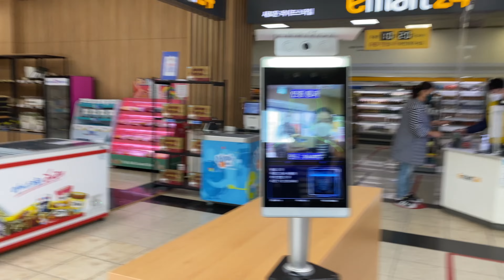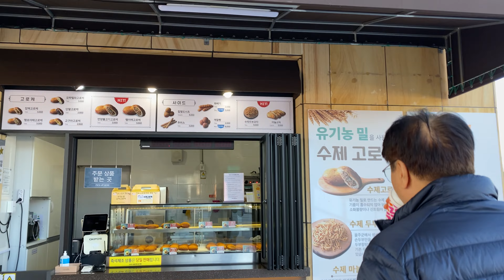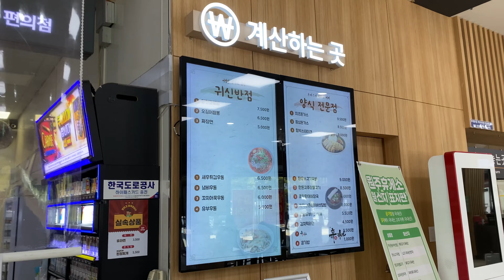Korean Listening Practice: Beginning & Intermediate "A Road Trip to Mt. Seorak"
📢 ANNOUNCEMENT 📢
You can now study with my e-workbooks!

My YouTube and Instagram videos are inserted in the PDF for you to play immediately, and there are practice questions and answer keys!

1. Free Hanguel workbook for all
2. Beginning Workbook
3. Intermediate Workbook

Beginning starts at 00:10
Intermediate starts at 07:12

Proficiency levels and studying tips:
👉 I barely understand Beginning level: low beginner
- Turn on Korean CC. Listen again with English CC to check the meaning. Listen lastly with no subtitles.
👉 I understand about half of Beginning: mid beginner
- Listen without subtitles first. Turn on Korean to check the correct forms. Study the vocab and grammar you didn't know.
👉 I understand most of Beginning: mid-high beginner
- After listening to Beginning, try Intermediate and see how much you hear.

👉 I barely understand Intermediate: high beginner
- Turn on Korean CC. Listen again with English CC to check the meaning. Listen lastly with no subtitles. If it's too difficult, it's currently beyond your proficiency level.
👉 I understand about half of Intermediate: low-mid Intermediate
- Listen without subtitles first. Turn on Korean to check the correct forms. Turn on English if needed. Study new vocab and grammar.
👉 I understand most of Intermediate: high Intermediate
- Double check with Korean CC and study the expression you don't know yet. You may be ready for more advanced materials including real-life authentic materials.

Please consider becoming my patron and get access to worksheets for all YouTube lessons: